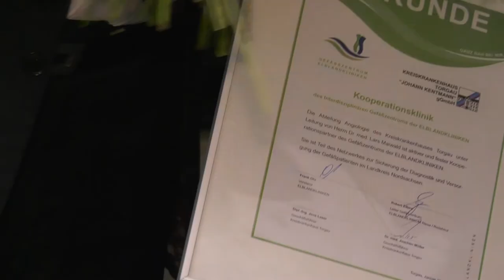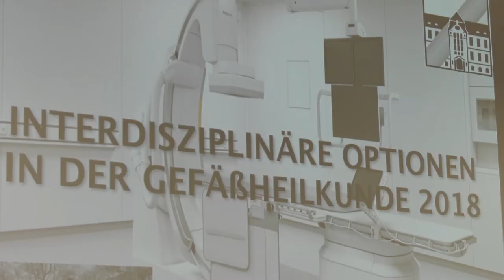Überreichung Kooperationsurkunde Krankenhaus Torgau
Kooperationsklinik des Interdisziplinären Gefäßzentrums der ELBLANDKLINIKEN.

Die Abteilung Angiologie des Kreiskrankenhauses Torgau unter Leitung von Herrn Dr. med. Lars Maiwald ist aktiver und fester Kooperationspartner des Gefäßzentrums der ELBLANDKLINIKEN.

Sie ist Teil des Netzwerks zur Sicherung der Diagnostik und Versorgung der Gefäßpatienten im Landkreis Nordsachsen.